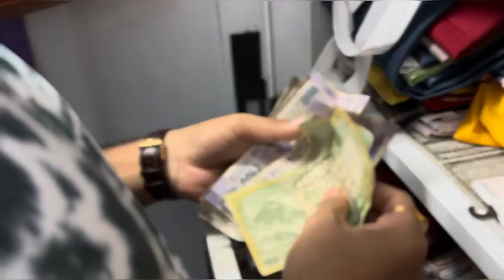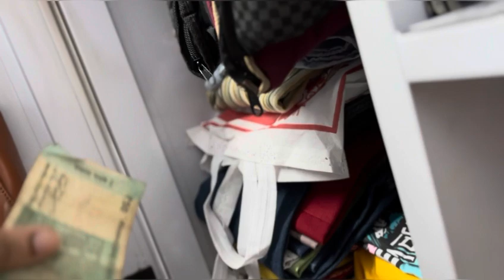आज मैंने कपड़े के साथ साथ पैसे भी धो दिए🤣|| Jeet ka Money bank